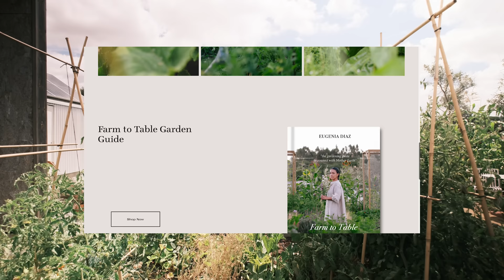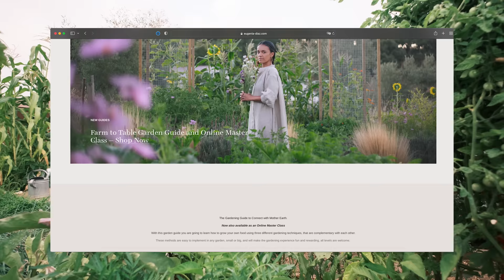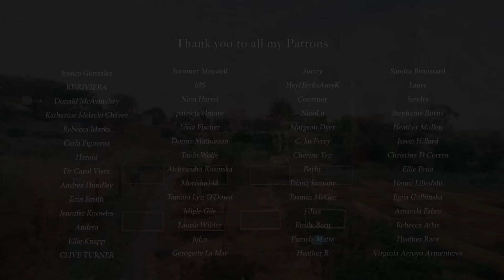#36 It's Over...I Failed at my Off Grid Project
► Follow our building adventures in our second channel: @ModernHouseCabin

I embarked on the journey to turn our abandoned land into a green haven, building my own home, living off grid and becoming self-sufficient in terms of food and energy. The goal for these first years was to create a place more in balance with planet earth, to grow my own food and life a more self sufficient life 💛🌱🌸
Sit back and relax by watching my content :)

xx
Eugenia